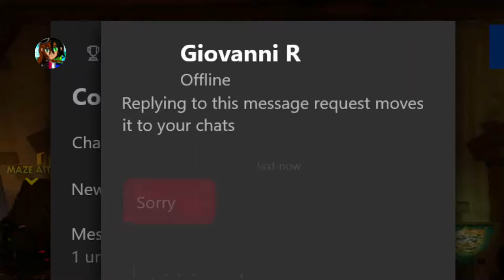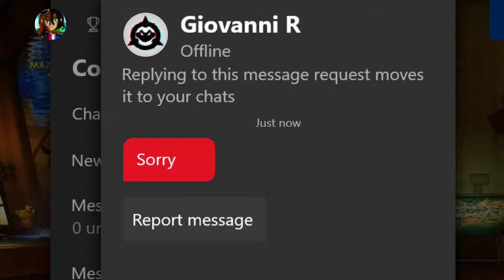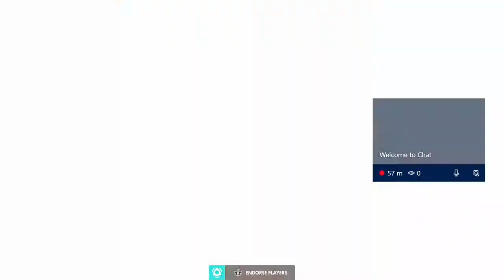Overwatch/ Saltwatch Mrs steal your play